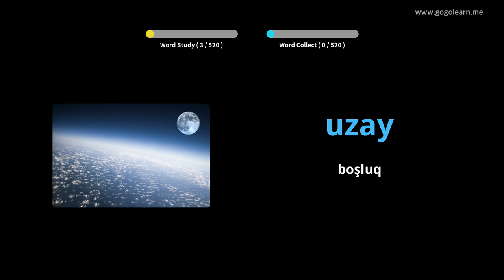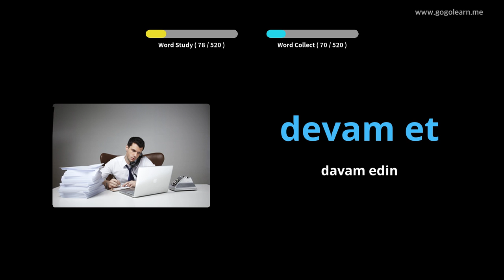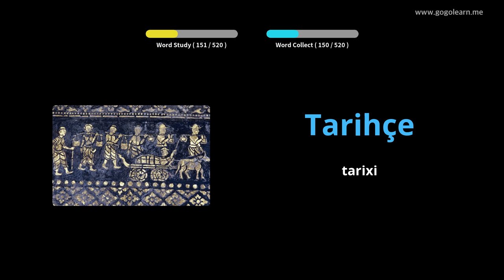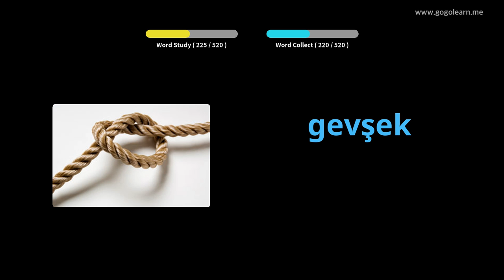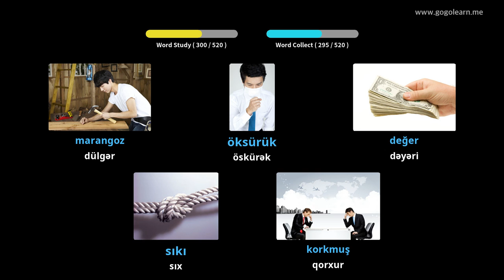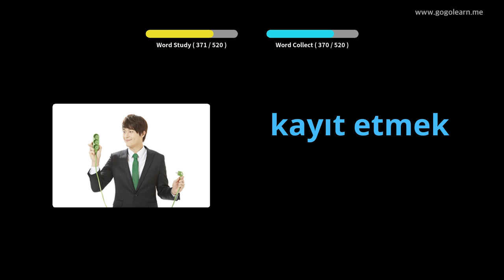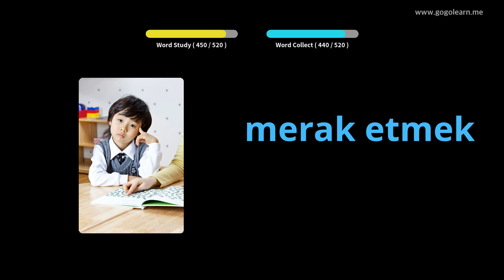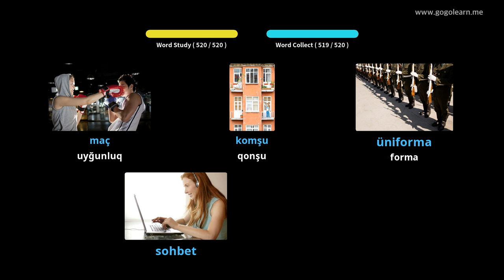Türkçe lüğət əsas orta məktəbi | Golearn